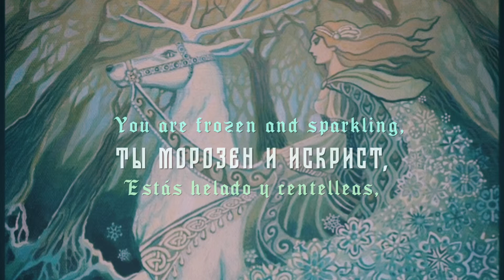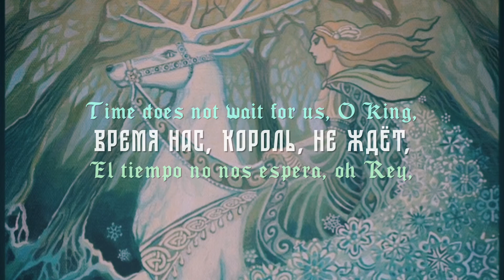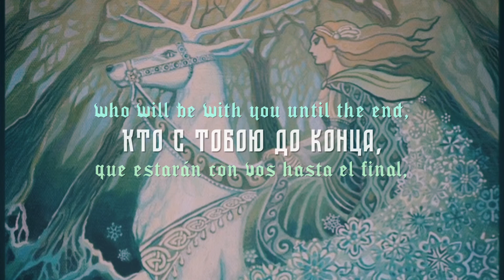Филидель (Philidel) — Мельница (Mel'nitsa) {Текст + Sub.ESPAÑOL + ENGLISH LYRICS}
{ESP} ¿DE QUÉ HABLA LA CANCIÓN?
Philidel es un espíritu del aire, personaje secundario leal al rey Arturo, en la semiópera de 1691 "King Arthur, or the British Worthy", compuesta por Henry Purcell y escrita por John Dryden. No pertenece al ciclo artúrico sino que se inspira en él (bueno, en realidad solo salen Arturo y Merlín) para construir una historia heroica de fantasía muy ecléctica en la que aparecen criaturas y entes varios del folclore (como Philidel, que está a medio camino entre sílfide y hada, y su antagonista hasta lo llama "elfo lunar") y hasta dioses nórdicos y griegos.
NO OBSTANTE, solo la primera y la última estrofa hacen referencia directa a Arturo (que sería el "tú", el "Rey" al que habla Philidel, que asumo es el narrador). Parece que estos fragmentos se sitúan en el momento de la semiópera en el que Philidel está guiando a Arturo a través de un bosque encantado por el villano, lleno de trampas e ilusiones (de ahí el verso Обернёшься — жди беды, "si te das la vuelta, espera que vengan calamidades", ver más abajo para más info), y parece empezar a recitar, con metáforas de la naturaleza, quiénes están protegiendo a Arturo (y tal vez incluso haciendo un paralelismo con él, porque son todo palabras de elogio).
Ahora viene lo extraño, porque las tres estrofas intermedias, en cada cual se cita una planta y un pájaro, corresponden a los tres Reyes Magos, que son los tres reyes que miran al cielo al principio de noviembre (para encontrar la estrella de Oriente que los guiará en diciembre) de los que habla la última estrofa.
No sabría señalar por qué han utilizado una y otra planta y pájaro para referirse a cada rey (excepto el incienso de Gaspar, que debe de ser el humo de la segunda estrofa), pero os dejo toda la simbología que he encontrado aquí abajo.

ACLARACIONES CULTURALES Y SIMBÓLICAS
*La Cacería Salvaje (Дикий Гон, nombre alternativo a Дикая Охота): mito del folclore europeo con multitud de variantes. Un grupo de seres sobrenatural ataviados con indumentaria de caza y acompañados de caballos, perros rastreadores, etc., dirigido por una figura mitológica, normalmente un dios o una figura legendaria (como el rey Arturo u Odín/Woden, cuyo poder invocan los antagonistas en la semiópera de Purcell)  en una desenfrenada persecución a través de los cielos, a lo largo de la tierra o por encima de ella.
*Acebo/El Rey Acebo: el acebo es una planta invernal de bayas rojas (de ahí que "enrojezca la sangre sobre las hojas") que resiste a las heladas. Es un símbolo de vida eterna. Por otro lado, el Rey Acebo es un personaje del folclore que representa la llegada del invierno.
*Ampelis: pájaro cantor con el buche de color rojo que migra a Bretaña en invierno. Ya que esta estrofa habla del acebo (vida eterna) y del "soberano de los pájaros cantores", es posible que corresponda al rey MELCHOR, que regala oro como símbolo de majestad.
*Enebro: planta que simboliza poder y divinidad. Se quema con fines rituales, porque su humo es supuestamente purificador. Esta estrofa seguramente se corresponde con GASPAR, que regala incienso (el "humo glorioso") como símbolo de divinidad.
*Cardo: planta espinosa que simboliza protección, valentía y resiliencia.
*Chochín: pajarito que simboliza inmortalidad y renacimiento. Es posible que esta estrofa haga referencia a BALTASAR, que regala mirra como símbolo de la muerte (y de renacimiento).